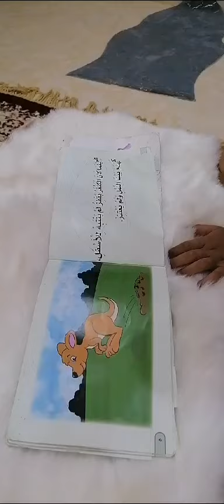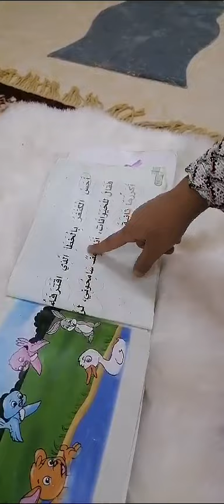قراءة قصة (صغير الكنغر) - براعم متقدم 5